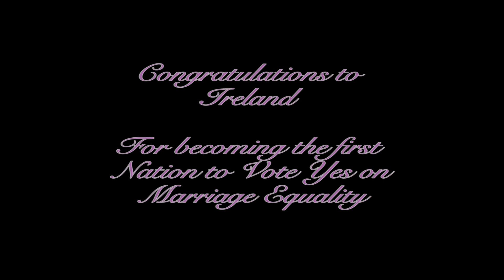Life As Drag Final cut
Student documentary short film about drag queens in Belfast :)
made by
Devine Moments
Devine Moments Photography/Videography Services